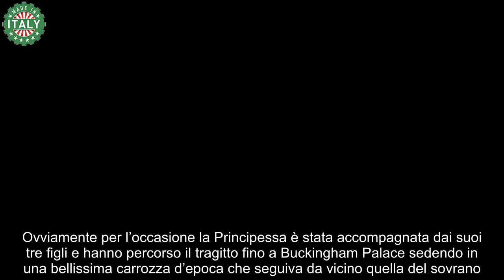Charlotte e quel gesto per Kate che ha commosso tutti il video inedito venuto fuori solo ora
Charlotte ha fatto un gesto per sua madre Kate Middleton che ha commosso davvero tutti: ecco il video inedito

Esattamente come la Principessa Anna, amatissima secondogenita di Elisabetta II, Charlotte dimostra un carattere estremamente forte e determinato. La piccola principessa sa sempre cosa fare e cosa dire. Consapevole del suo ruolo e dei suoi doveri nei confronti della Famiglia Reale, Charlotte ha dimostrato di sentirsi a proprio agio in qualsiasi situazione e di essere sempre all’altezza delle aspettative.